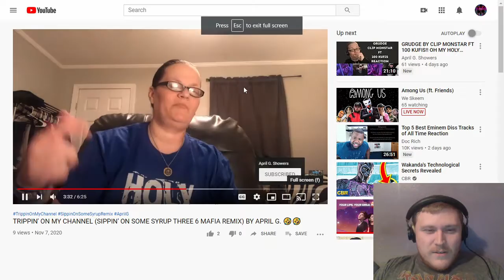Reaction to TRIPPIN' ON MY CHANNEL (SIPPIN' ON SOME SYRUP REMIX) BY APRIL G.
Intro video made by Jackson Pierce
NDINC. 's
If you plan on making requests I do have a list I will try to get to your request as soon I can. Please do keep in mind I don't requests at all on Thursday nights going into Friday and all day Friday cause lot's of Music drops. Music Drops are always top priority. How ever I do livestreams Sundays & Mondays 7PM PST.